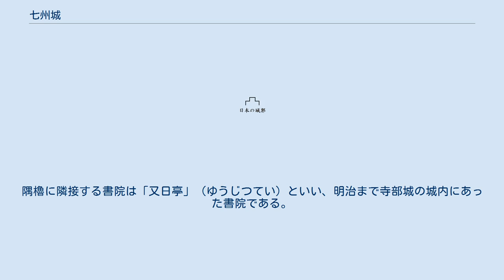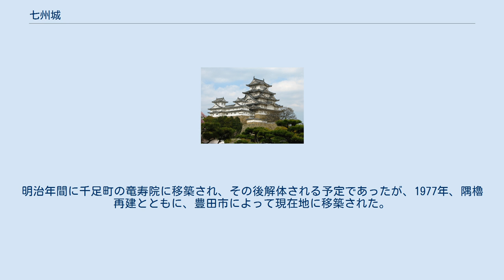七州城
七州城（しちしゅうじょう）は1782年、現在の愛知県豊田市小坂本町付近にあった日本の城である。
挙母藩の藩庁が置かれた。
通称は七州城で正式には地名の通り挙母城（ころもじょう）という。
 挙母には、鎌倉時代の1309年に中條景長によって金谷城が築かれたが、戦国時代に今川氏、後に織田氏に攻略され、江戸時代初期である1604年に三宅康貞が1万石で入封した。
康貞は城の破損が著しいことから、金谷城から1キロメートルほど北に陣屋を構え、桜の木を植えたことから俗に桜城といった。
寛延2年（1749年）、内藤氏が城の改修を計画し着手したが、矢作川の氾濫により何度も被害を受けたため、桜城から高さ65メートルほどの丘である童子山に移し、「三河国」「尾張国」「美濃国」「信濃国」「伊賀国」「伊勢国」「近江国」の7つの国が見える高台にあることから、「七州城」といった。
 明治以降は学校敷地となり、一部が豊田市立童子山小学校（移転）や愛知県立豊田東高等学校（移転）として利用され、現在は豊田市美術館の敷地と城跡公園として整備されている。
 遺構としては、豊田市美術館敷地内に櫓台の石垣が残り、1977年に隅櫓が復興されている。
隅櫓に隣接する書院は「又日亭」（ゆうじつてい）といい、明治まで寺部城の城内にあった書院である。
明治年間に千足町の竜寿院に移築され、その後解体される予定であったが、1977年、隅櫓再建とともに、豊田市によって現在地に移築された。
また、挙母祭りの山車蔵に、城の建物の解体部材を転用したものがある。
 又、豊田市内の個人宅に、蔵を移築したものと伝承のある建物が現存している。